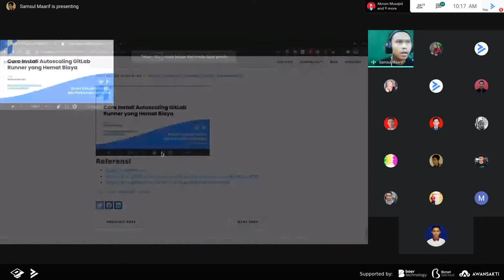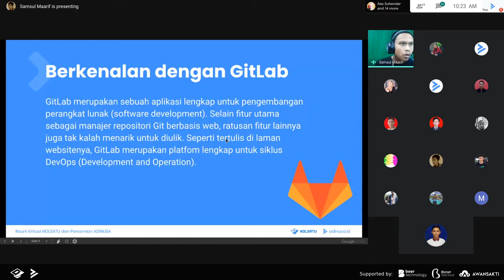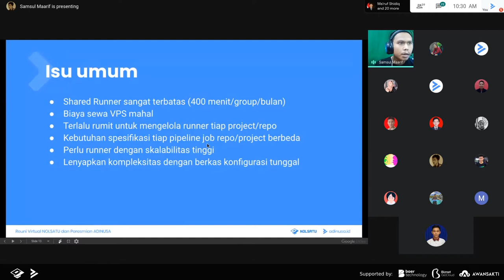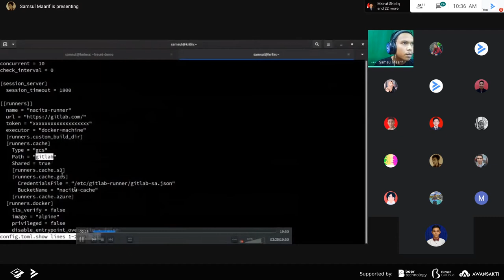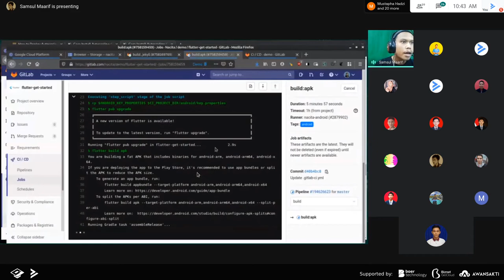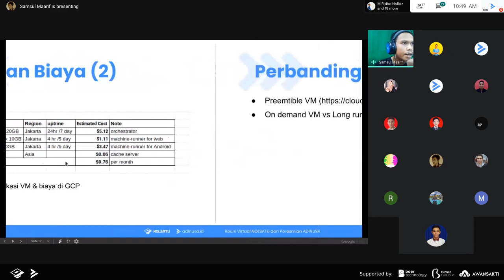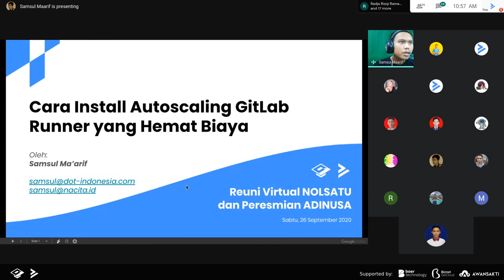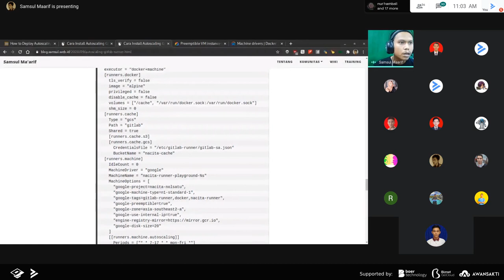How to Deploy Autoscaling GitLab Runner at Low Cost - Samsul Ma'arif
Hallo semuanya!

Berikut penyampaian materi sesi paralel ruang #2 dari Samsul Ma'arif yang berjudul How to Deploy Autoscaling GitLab Runner at Low Cost. Selamat menonton dan semoga materi yang diberikan bermanfaat.